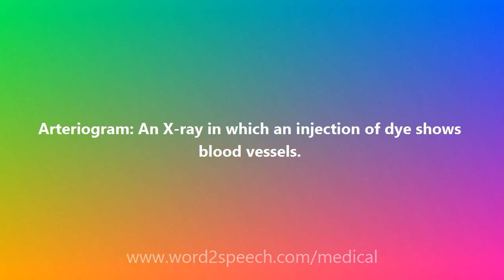Arteriogram - Medical Definition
Arteriogram

Arteriogram: An X-ray in which an injection of dye shows blood vessels.